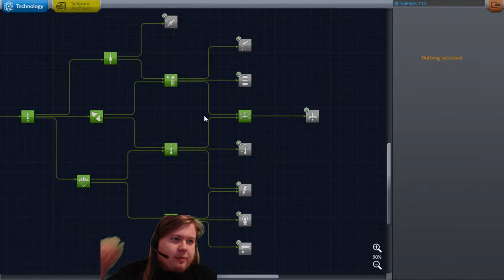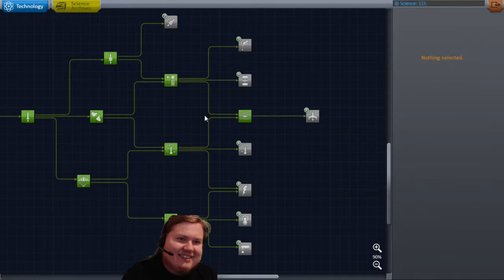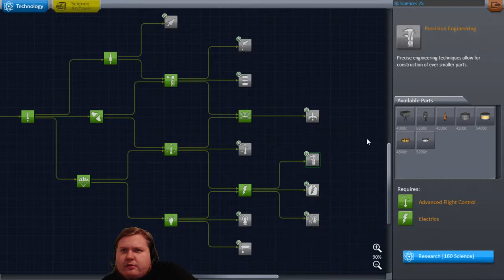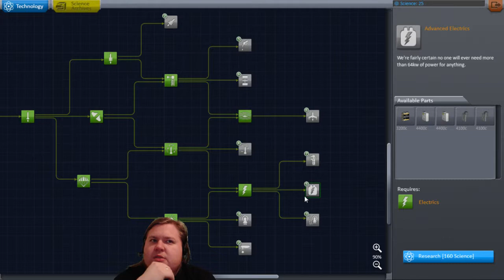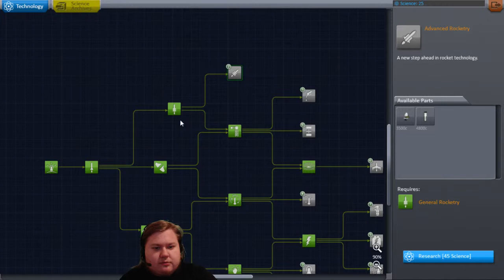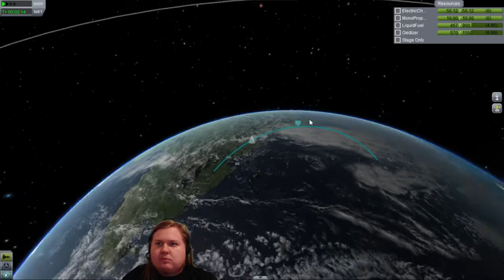Kerbal Space Program - Career Mun flyby - Part 10